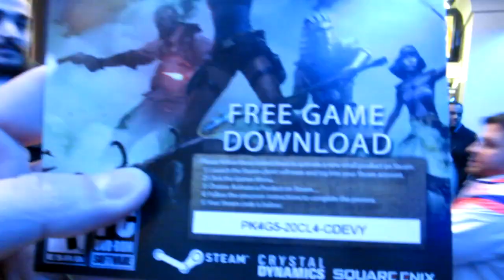FOMOS AO GAME AWARDS! (quase sem querer...) - Vlog